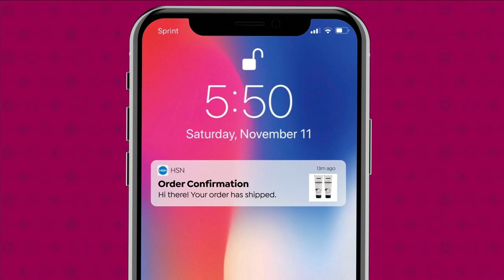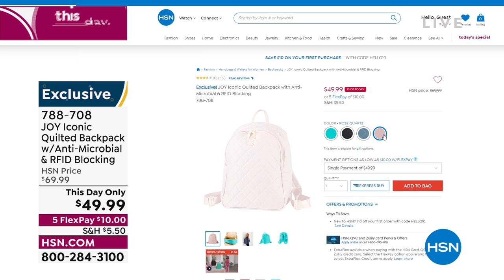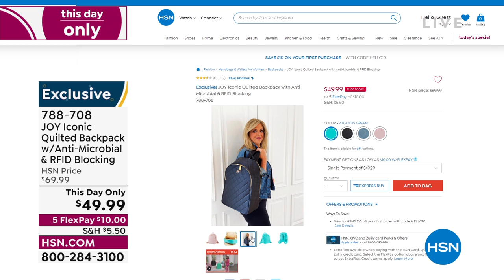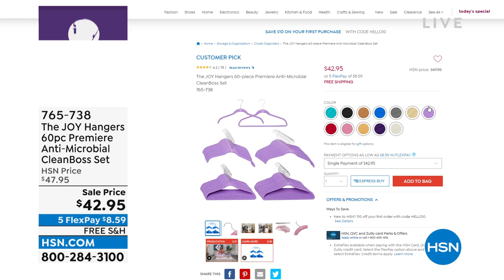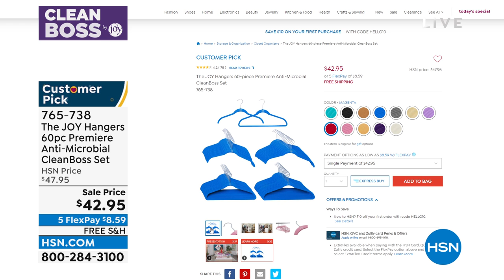HSN | CleanBoss by Joy 04.29.2022 - 11 PM